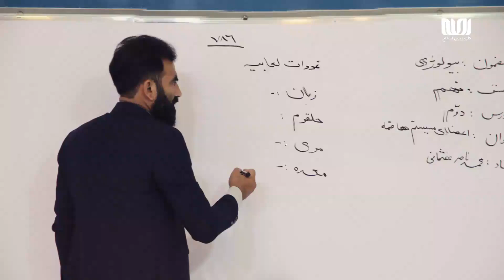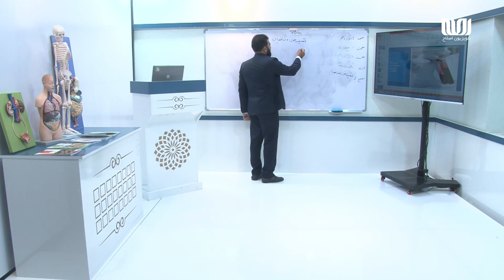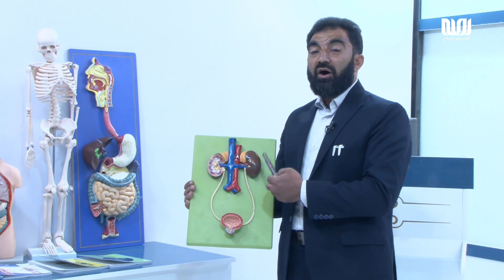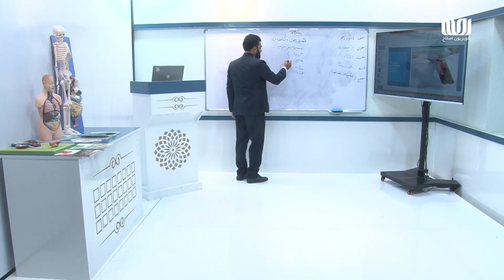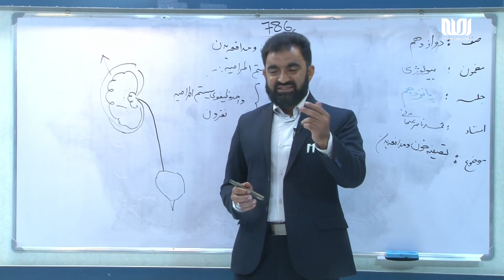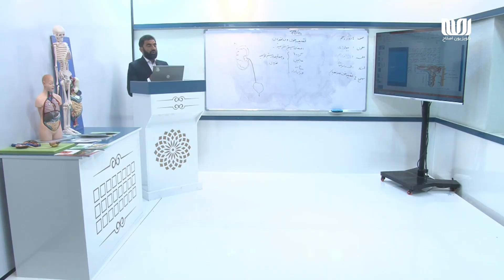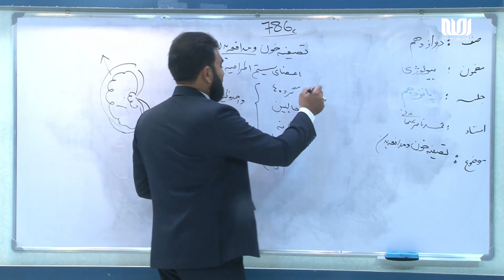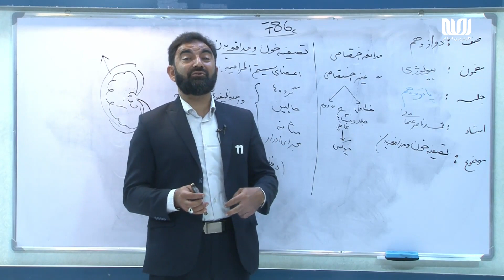مکتب | بیولوژی صنف دوازدهم - قسمت 15 | تصفیه خون و مدافعۀ بدن | School - 12th grade Biology